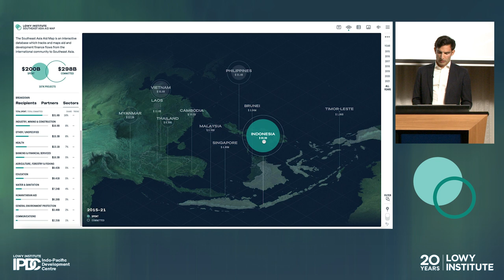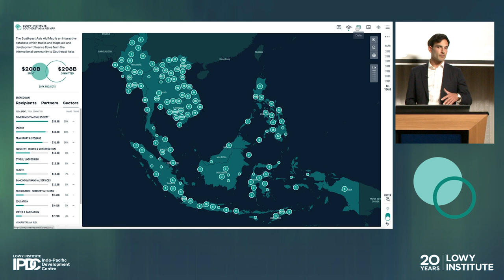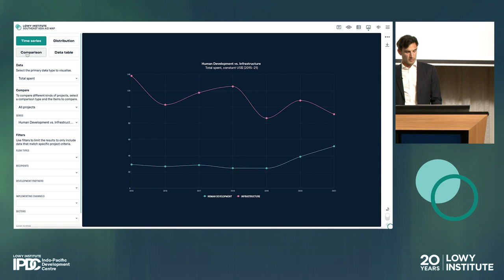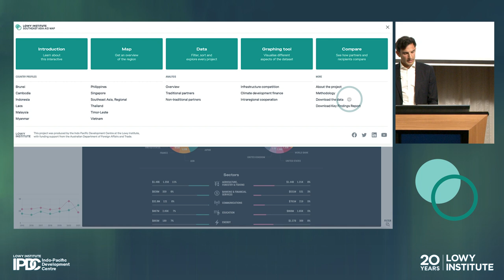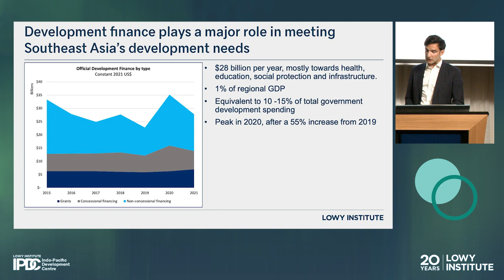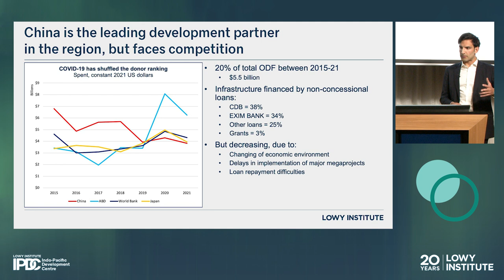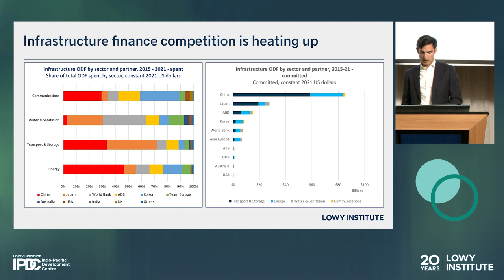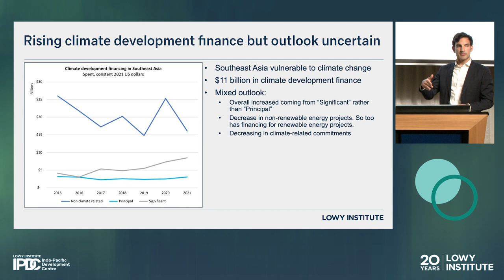Launch event: Southeast Asia Aid Map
Southeast Asia is one of the most dynamic regions in the world, with a growing influence on the global economy. Yet most Southeast Asian countries are still defined as developing economies with significant financing needs in areas such as infrastructure, human development and climate change response.

International development cooperation in the region plays a central role. However, geostrategic tensions between China and Western governments mean development finance is increasingly used to compete for influence. Understanding the scale and contours of this finance is critical to governments in the region and their development partners. But publicly available information is sparse, often lacks detail, and is difficult to access.

The inaugural Lowy Institute Southeast Asia Aid Map fills this gap.

The Map is an interactive analytical tool that tracks more than 100,000 development projects in Southeast Asia across 97 partners from 2015 onwards.

On the evening of Monday 5 June we unpacked the findings of the most comprehensive assessment of development flows in Southeast Asia ever undertaken.

Our expert panel included the Map's author Alexandre Dayant, Dr Jenny Gordon and Dr Hilman Palaon. The event was chaired by Roland Rajah.

Dr Jenny Gordon is a Nonresident Fellow at the Lowy Institute and former Chief Economist at the Australian Department of Foreign Affairs and Trade. Jenny is also a member of the Australian International Agricultural Research Centre’s Monitoring, Evaluation and Learning Advisory Panel, and the Asian Development Bank Institute’s Advisory Committee.

Dr Hilman Palaon is a Research Fellow at the Lowy Institute in the Indo-Pacific Development Centre. His work focuses on digital economy issues in the Indo-Pacific region. Previously, Hilman worked as Expert Staff at the National Team for the Acceleration of Poverty Reduction (TNP2K), the Office of the Vice President of the Republic of Indonesia.

Alexandre Dayant is a senior economist and Deputy Director of the Indo-Pacific Development Centre, a dedicated policy research centre within the Lowy Institute. He is also the author of the Pacific Aid Map.

Roland Rajah is Director of the Indo-Pacific Development Centre and Lead Economist at the Lowy Institute. He has extensive experience working across both emerging Asia and the small island developing states of the Pacific.